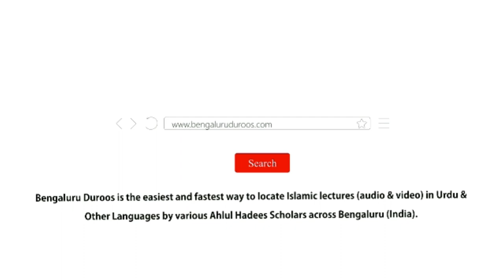شرح - أَصْبَحْنَا عَلَى فِطْرَةِ ٱلْإِسْلَامِ، وَ كَلِمَةِ ٱلْإِخْلَاصِ...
Event: Subah o Shaam Ke Azkaar Ki Sharh - Held on 16th-17th Rabi Al-Akhir 1440H/24th-25th December 2018 @ Masjid e Ahle Hadith, Mukandara Gadda, Rajampet

٠٠٠٠٠٠٠٠٠٠٠٠٠٠٠٠٠٠٠٠٠٠٠٠٠٠٠٠٠٠٠٠٠٠٠٠٠٠٠٠